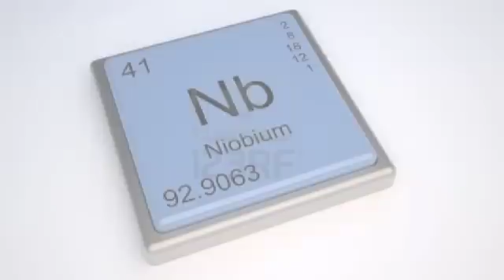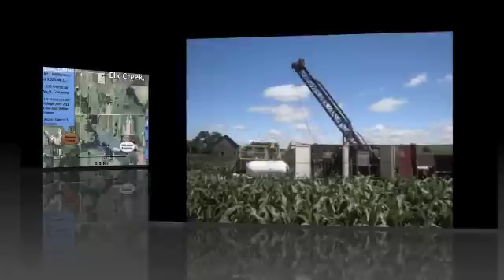Developing Niobium Production In The United States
Quantum Rare Earth Development possesses one of the largest 43-101 resource of niobium, a critical and strategic metals right in Elk Creek, Nebraska.  In this interview we discuss the growing demand of niobium in clean energy and why investors should start learning about the importance of this metal in clean energy.